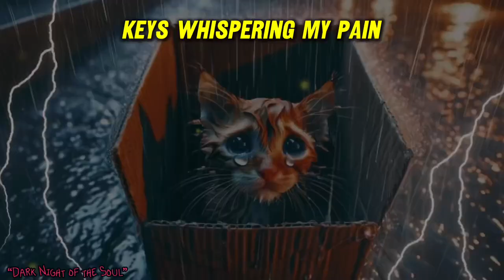🎵 Loneliest Kitten In The World 😿 Have You Ever Felt Alone? 🎵 “Dark Night of the Soul” Original Song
Have you ever felt this sad and alone? I think we all have…

What did you find touching about this Animal Story? Tell me!

“Dark Night of the Soul”

[Verse]
Wandering through these city streets, feeling like a stray
Lost and alone, unwanted in this concrete maze
Going into a downward spiral, I'm drowning in despair
Living with rats, hoping for rain to wash away my care

[Verse 2]
Every night I sit at the piano, pouring out my soul
Keys whispering my pain, telling tales untold
In the darkness, my heart echoes with each haunting note
Yearning for a glimmer of hope, praying for a lifeline to float

[Chorus]
Rain, won't you come and cleanse my dark night of the soul?
Wash away the sorrow, make me feel whole
In the rhythm of the keys, I find solace and release
But I long for a brighter melody, to bring me inner peace

(Lyrics & Music by Ride Hamilton)

🎵 Loneliest Kitten In The World
😿 Have You Ever Felt Alone?
🎵 “Dark Night of the Soul” Original Song